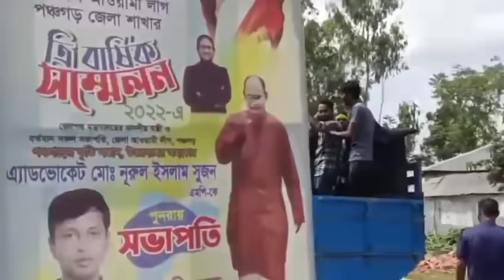7 বছরের বাচ্চা পুলিশের হাতে আটক কি কারনে? | এটিভি বাংলা